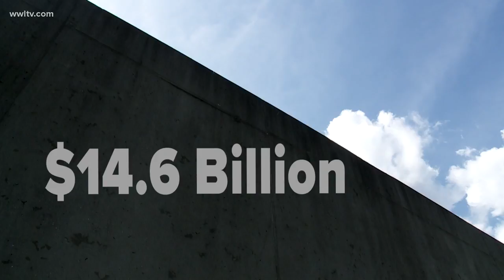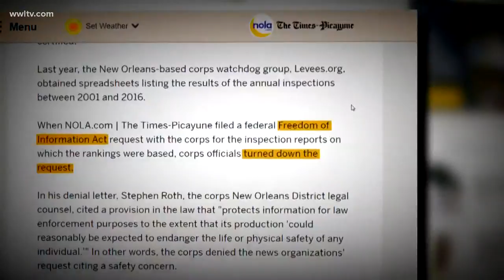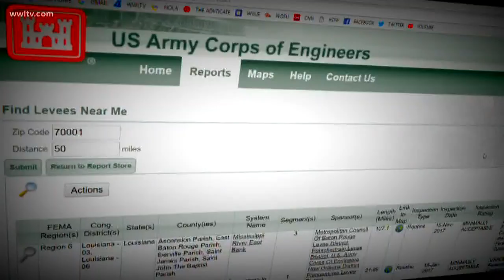New Orleans levee system maintained at "minimally acceptable" levels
The ratings are worse now than they were in the years leading up to Hurricane Katrina in 2005, when several critical floodwalls collapsed.